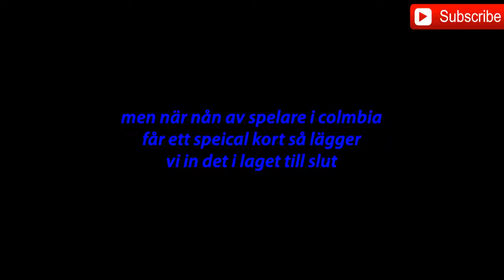trailer colmbias väg till vm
GFX designer

intro musik gjord av Danny bäck och endast jag som har tillåtelse att använda hans musik

Använd min Appnana kod
A11258751

outro och thumbnil gjord av

 do you want to buy stylish and cool gaming glasses check when the blunted in noscope glasses and act for them today

Artists: Heuse & Zeus x Crona & Emma Sameth
Heuse

Intro